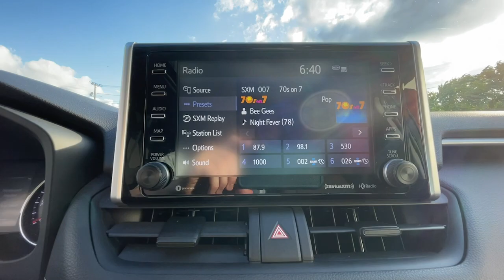2021 Toyota RAV4 XLE Medford, Somerville, Lynnfield, Woburn, Boston MA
Pre-Owned 2021 Toyota RAV4 XLE available at Colonial Nissan of Medford located in 104 Mystic Ave, Medford, MA, 02155.
Stock#: 240319A - VIN#: 2T3P1RFV9MC227354

Get into a car with value, the   2021  Toyota RAV4.  Take a closer look at this compact and rugged Toyota RAV4, the distinctive crossover that maximizes safety, comfort, and efficiency. You'll love its driver assistance tech, refined cabin, and infotainment system. With its suspension tuned for agility, this SUV adds confidence and fun to every drive. Feel comfortable and confident every time you take the wheel. This RAV4 is ready to go places, and our team is standing by to give you the outstanding service you deserve. Why not stop in for a test drive?